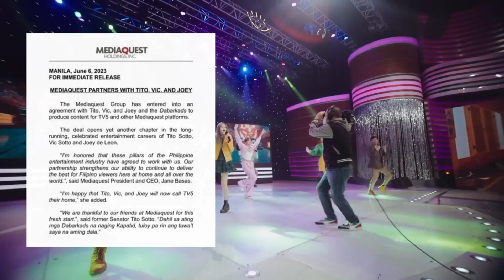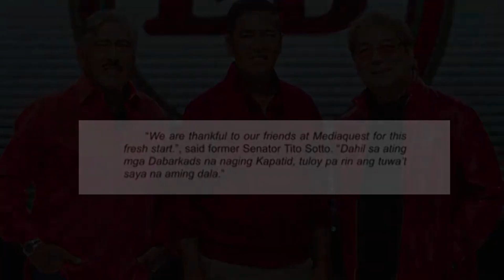LATEST ON EAT BULAGA ISSUE, check this out ☝️☝️☝️